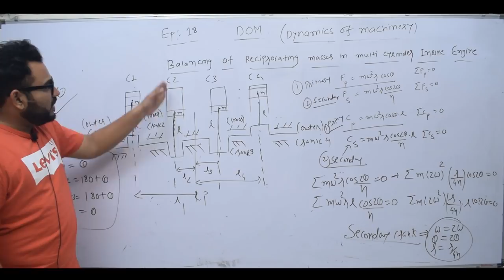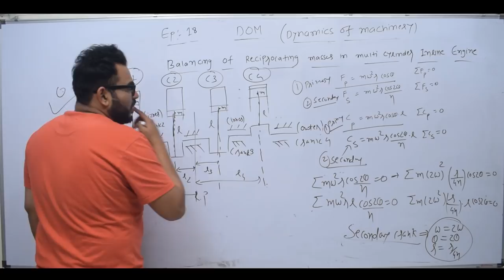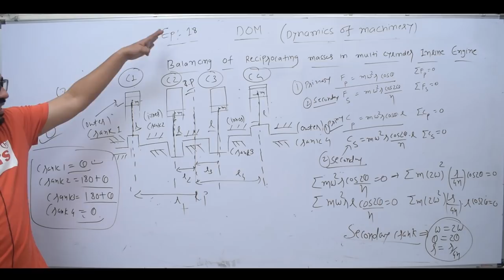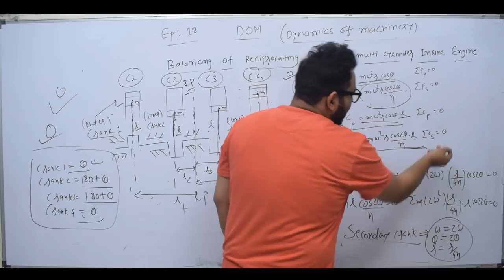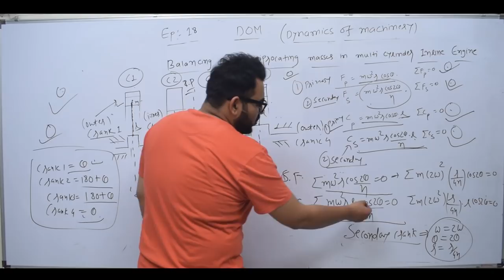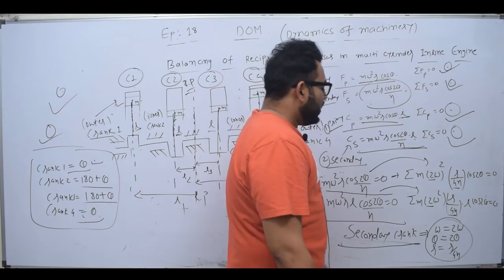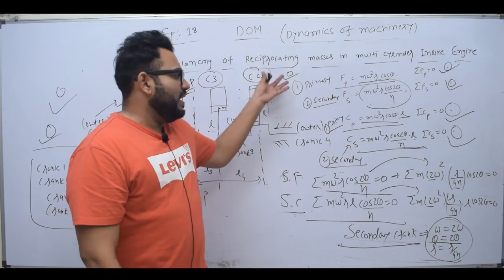DOM EP 18 BALANCING OF RECIPROCATING MASS IN MULTICYLINDER INLINE ENGINE